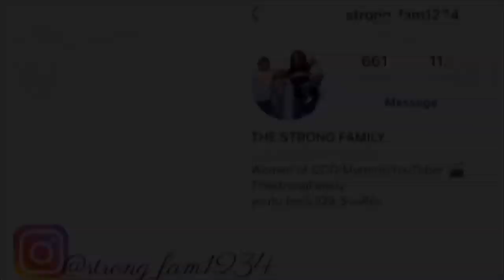WALMART GROCERY STORE HAUL